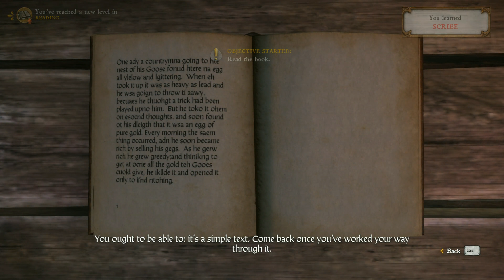Kingdom Come: Deliverance - Bow only playthrough - Part 14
Playthrough only using a bow

no glitches, cheats, tricks, bugs, mods or anything like that
just skill based combat